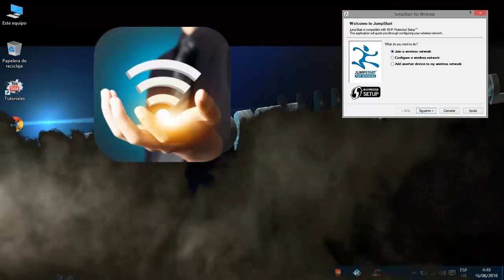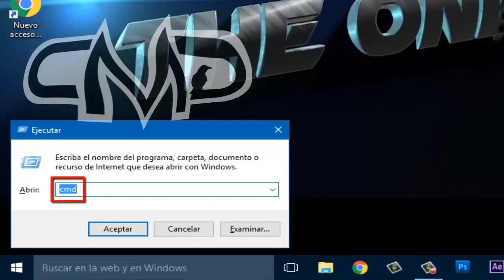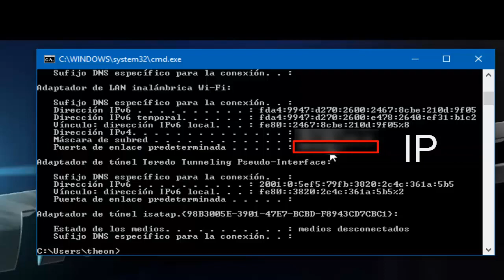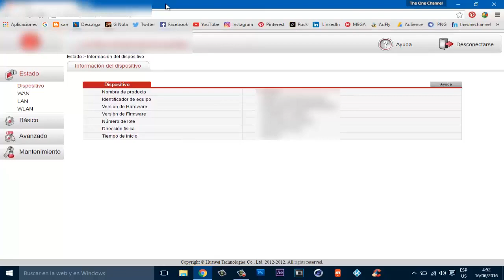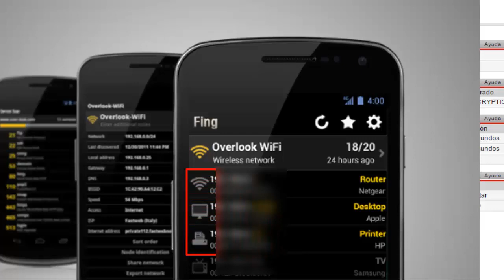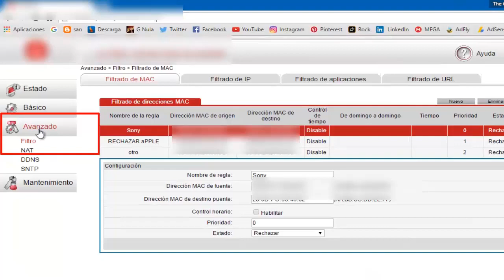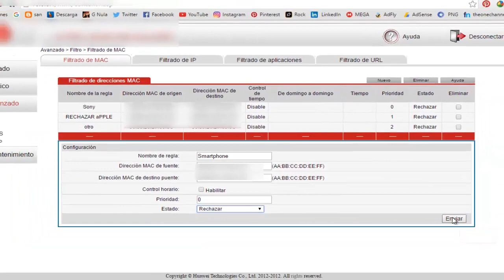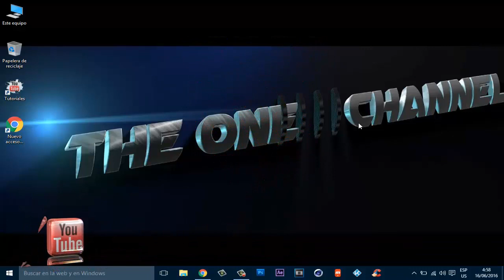DETECTA Intrusos en tu WIFI y BLOQUEALO para siempre [Sin Programas] Abril 2017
Saludos amigos aquí les presento un video ACTUALIZADO para que aprendan (sin necesidad de instalar programas) como detectar Intrusos conectados sin sus permisos a sus redes WIFI y Bloquearlo para siempre.

[Espere los 5 segundos de publicidad, luego haga clic en el botón amarillo de SKID AD]

Gracias.

ORIGINAL.

FING
Detectar Intrusos en WIFI
WIFI
Descubrir intrusos en WIFI
Quien esta conectado en mi WIFI
Bloquear Intrusos de la WIFI
Protejer mi WIFI
Evitar que se conecten a mi WIFI
Esconder clave de la WIFI
The One Channel
Tutorial
Seguridad de WIFI
Desifrar WIFI
Windows
Android
2016
Nuevo
Junio
Julio
Agosto
Hackear WIFI
Internet
Contraseña
Como Evitar El Robo De Nuestra Señal Wifi
Como sacar a los intrusos de tu red WIFI